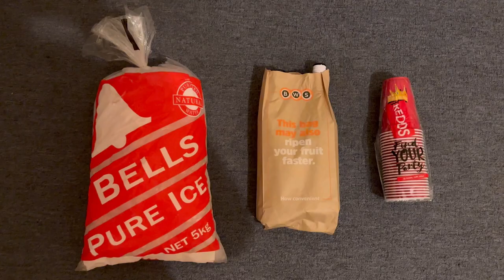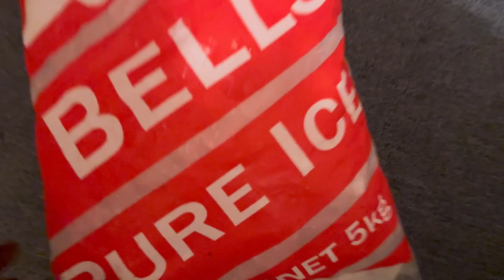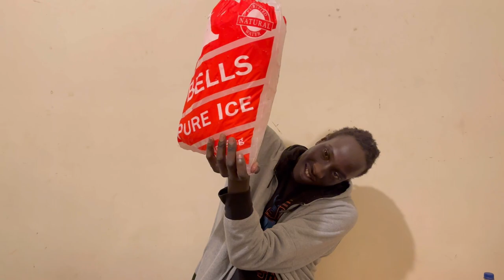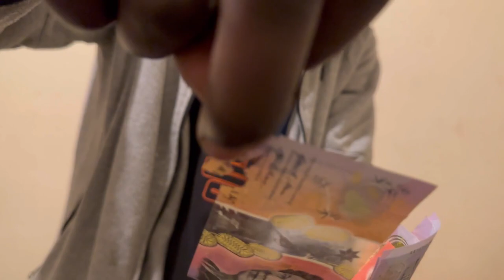I LOVE WINE! 😍